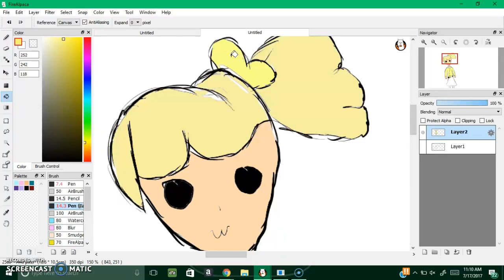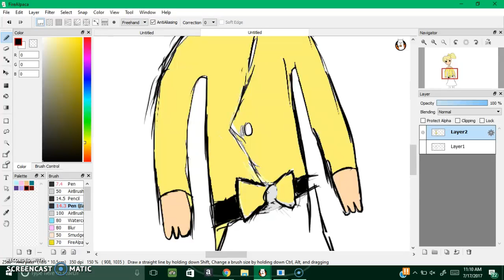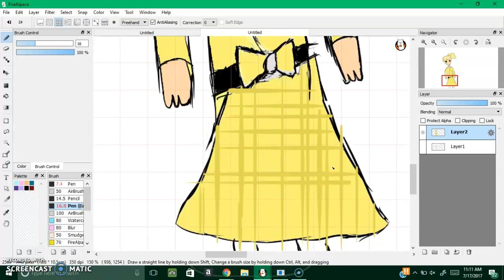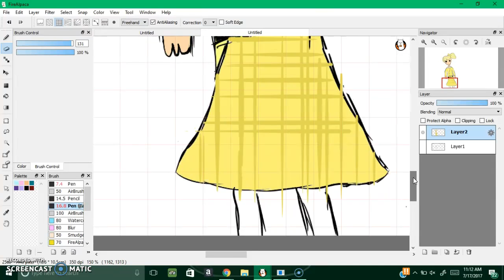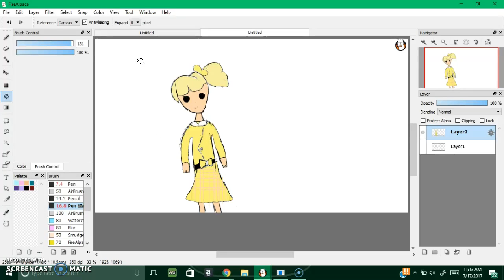Drawing Heather McNamara part 2